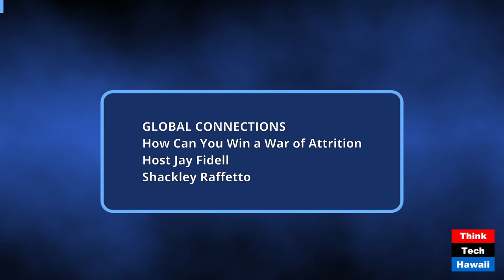How Can You Win a War of Attrition (Global Connections)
How Can You Win a War of Attrition; Could it be that Nobody Wins (Global Connections). The host for this show was Jay Fidell.  The guest was Shackley Raffetto.

The discussion was: Ukaine is a war of attrition.  Some say it's just a stalemate.  How long will it last.  How long will its front line soldiers last before they become demoralized.  How do you keep their morale up and avoid desertions.  How do you recruit new soldiers to take their places.  This has been hard on Ukrainian soldiers, especially when they have not been rotated for a couple of years, when they have been waiting in vain for support from the US and Western Europe, and when their cities, towns and families have been suffering while they are gone.  How long will the Russian soldiers last, even after they are given a handsome enlistment bonus these days. Hundreds of thousands have been killed on the battlefield.  Can the Russian soldiers still be patriotic and motivated to fight or are they also demoralized.

The takeaway was: We need to pay attention to the stalemate on the Ukrainian battlefield.  When this war of attrition ends, that border will probably be different, Ukraine and Russia will probably be different, and Europe will probably be different.

The hashtag keywords for this show are